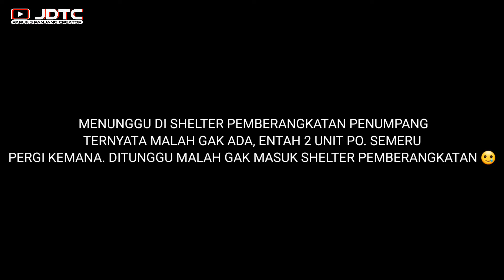GAK MAIN-MAIN, JALANKAN KELAS SLEEPER ‼️ Bus Semeru Buka Rute Jogja Dan Pati 😍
Selamat Datang Di Konten Terbaru JDTC. Dalam Video Ini JDTC Sangat Antusias Mengambil Momen Bus Baru Di Dunia AKAP. Tapi Yang Menjadi Pertanyaan, Apakah Bus Ini Melayani Pemberangkatan Dari Terminal Poris Plawad..? Kalo Ada Yang Tau, Kirim Di Kolom Komentar Yaa..